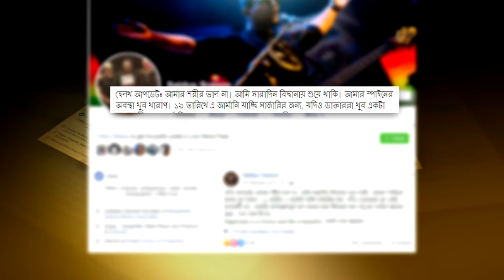পঙ্গু হয়ে যাবেন বেস বাবা সুমন। Baz baba Sumon...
অর্থহীন ব্যান্ডের সুমন। কিংবা বেজ বাবা সুমন। করোনার কারণে অস্ত্রপচার করতে যেতে পারছিলেন না জার্মানিতে।